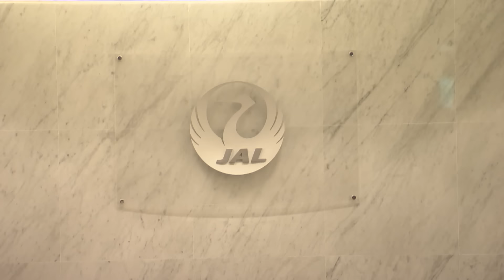女性初 客室乗務員出身初 JAL鳥取新社長 初の単独インタビュー【未公開版】（2024年4月24日）WBS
★フルバージョンは「テレ東BIZ」で配信中（無料でお試し）⇒
日本航空の社長に就任した、鳥取三津子氏。日本航空にとって、女性としても、客室乗務員出身者としても、初めての社長です。世界の航空大手でも女性の社長起用は珍しく、世界中から注目されています。その鳥取新社長が初めて単独インタビューに応じました。世界中から注目されることへの思いや、「自分にしかできないこと」とは？国際線・国内線の戦略は？目指すチーム経営の姿は？日本の翼を背負う鳥取社長に相内キャスターが迫ります。